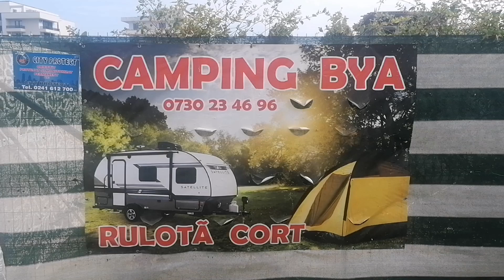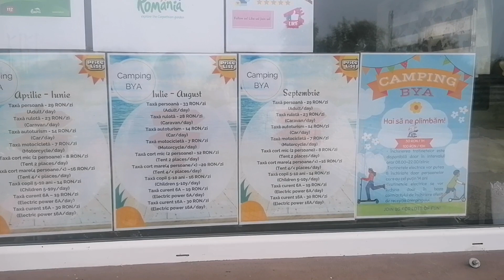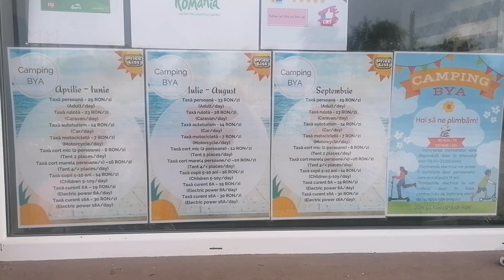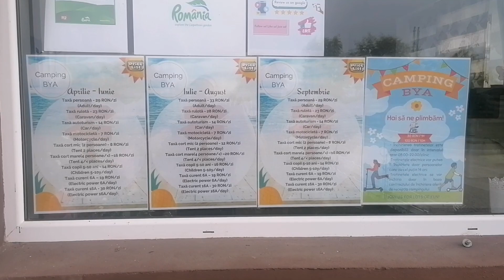Camping Bya! Năvodari!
Frumos, curat, liniște la max 2 minute de plaja.